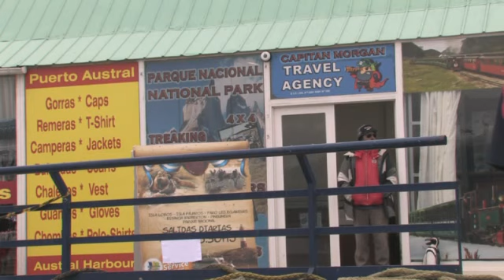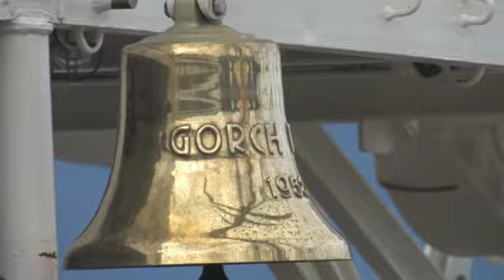09 Het einde van de wereld.mp4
Ushuaia, most southern city of South America, during 17-day cruise o/b ms VEENDAM Jan. 2011